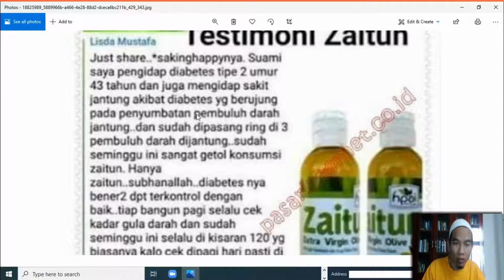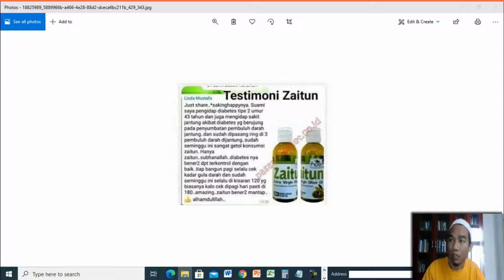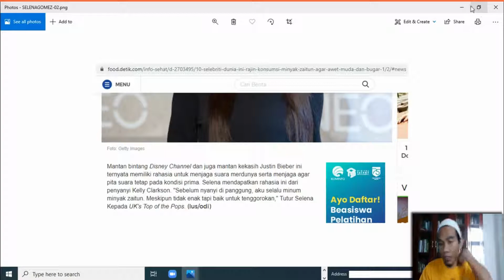Jual Minyak Zaitun Murni Murah di Kota Sangatta Order 081282707458